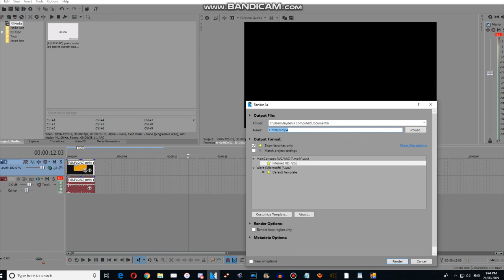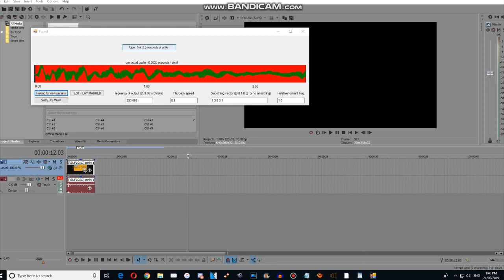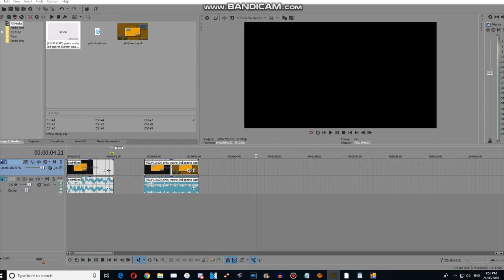Fixing One Pitch From pinky zosh's 3rd custom source